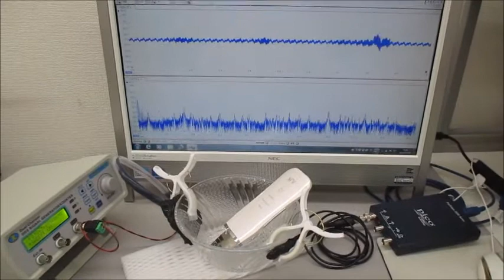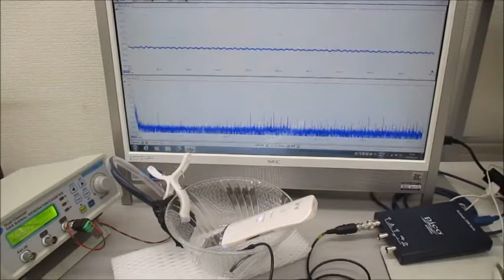超音波プローブを利用した超音波制御システム（超音波システム研究所）